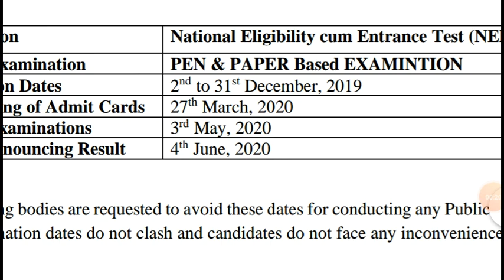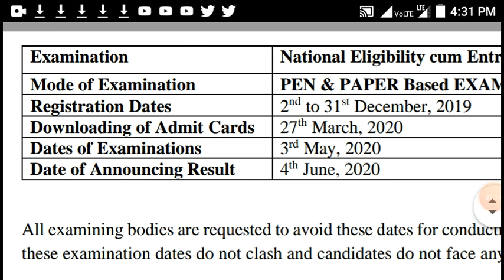Neet 2020 Registration date and exam date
Neet 2020 Hall ticket date
Neet 2020 exam
Medical exam date 2020